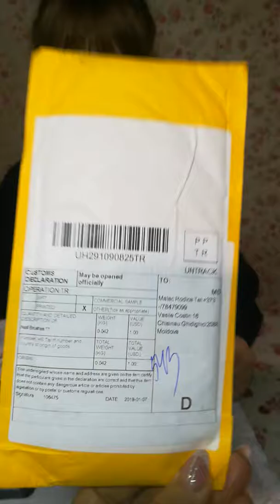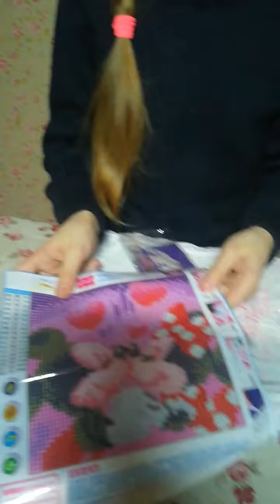Пришли посылки с Алиекспрес, очень быстро, неожидали!